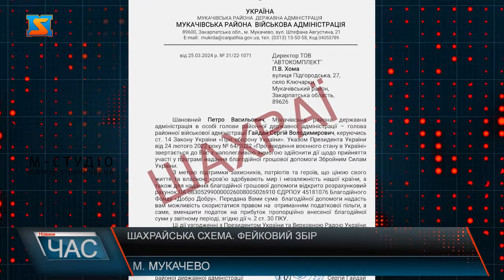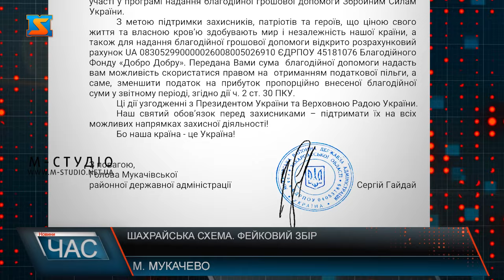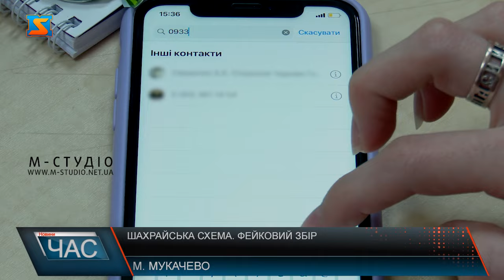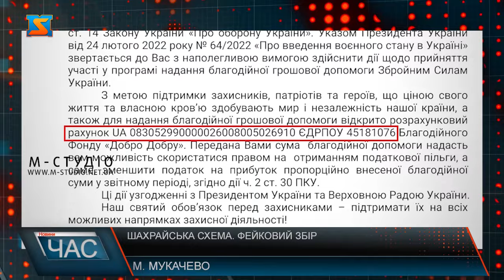Шахрайська схема. Фейковий збір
25 березня у своєму офіційному Телеграм каналі очільник Мукачівської РВА Сергій Гайдай повідомив про шахрайську схему, яка активно поширюється краєм. Від імені Сергія Гайдая підприємцям, які працюють в Мукачівському районі, телефонують, надсилають листи, у яких просять гроші, які він, нібито, збирає для закриття потреб якогось батальйону або загалом на ЗСУ.  Також, шахраї, прикриваючись іменем очільника РВА, у листі, надісланому на електронну пошту підприємства, обіцяють усім підприємцям, які долучатимуться до збору коштів, бонус - податкову пільгу - зменшений податок на прибуток, пропорційний внесеній сумі у звітному періоді. Та у Мукачівській військовій адміністрації вкотре наголошують, що ні голова РВА, ні інші керівники структури не здійснюють таких телефонних дзвінків та не розсилають подібних листів. До директора ТРК Мукачево «М – студіо» теж надійшов лист та був здійснений телефонний дзвінок з проханням підтримати збір коштів для військових. Проте посадовець кошти не перерахував. Адже особисто знайомий з очільником Мукачівської РВА, тож у дану схему просто не повірив.  Проаналізувавши номери телефонів, з яких телефонують ці шахраї та перевіривши їх у месенджерах чітко бачимо, що схема продумана – на фото, прикріпленому до абонента зображений дійсно Сергій Гайдай, і номери активні, постійно у мережі. Щодо листа, то в ньому вказаний рахунок, який належить Благодійному фонду «Добро добру». У відкритих джерелах вдалося з’ясувати, що фонд дійсно існує, ще з жовтня 2023 року. Керівником та засновником є Бойченко Ігор Васильович. З ним ми і спробували зконтактувати, аби дізнатись, чи чоловік знає, що дані фонду використовують для шахрайської схеми. Однак поспілкуватися з чоловіком нам не вдалося. Слухавку засновник фонду не взяв, відбувалася постійна переадресація на автовідповідач. Також ми вирішили поспілкуватися з представниками благодійного фонду, аби дізнатися деталі збору коштів. Не зважаючи на те, що схема виманювання коштів шахрайська, чоловік говорив доволі переконливо та прикривався не тільки іменем Сергія Гайдая, а й посилався на Віктора Микиту. За словами Сергія Гайдая, він звернувся до поліції та зареєстрував кримінальне провадження. Наразі представники поліції проводять слідчі дії у рамках розслідування справи. Деякі деталі вже вдалося з’ясувати. Тож вкотре закликаємо вас бути уважними й не піддаватись на провокації. Пам'ятайте, коли влада організовує благодійні акції чи збір коштів, то анонсує про це відкрито на офіційних сторінках у соціальних мережах або при особистих зустрічах. Кошти на потреби армії варто переказувати лише людям, яких ви знаєте особисто або впевнені у їхній чесності. Номери чинних волонтерських організацій можна знайти на офіційних інтернет-ресурсах.